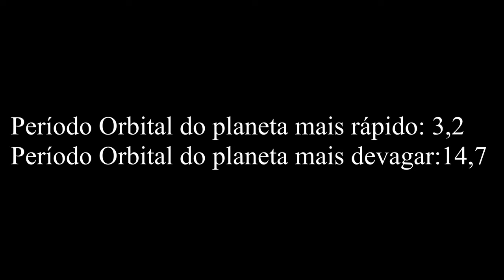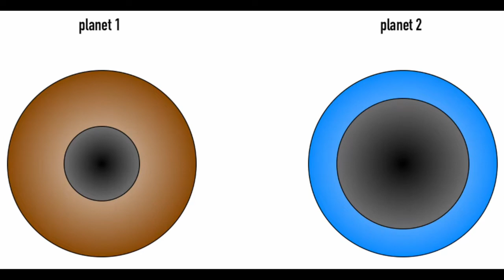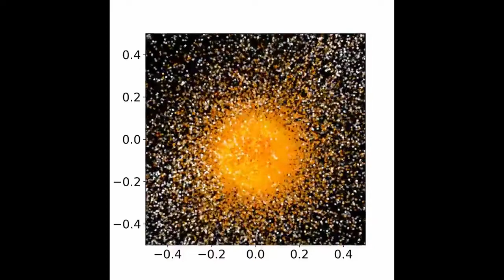A"VIOLÊNCIA" MOLDOU A EVOLUÇÃO PLANETÁRIA NO SISTEMA SOLAR E EM "OUTROS MUNDOS" !?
Impactos gigantes causados ​​por colisões interplanetárias podem ser as responsáveis pela diversidade de composição e densidade planetárias dentro de um  sistema de exoplanetas. Uma equipe internacional de astrônomos encontrou novas evidências disso após passar  três anos observando o sistema exoplanetário Kepler-107

Eles reuniram mais de uma centena de medidas espectroscópicas de todos os quatro planetas de massa subnetunianas do sistema . Ao contrário da relação da Terra com o Sol, os planetas de Kelper-107 estão muito mais próximos uns dos outros e da sua estrela hospedeira . Todos têm um período orbital de dias invés de anos.

Não é incomum que o planeta que está mais próximo da estrela seja o mais denso por causa do aquecimento e da interação com a hospedeira.

Só que em Kepler-107, o segundo planeta, 107c, é mais denso que o primeiro, 107b. Tanto que 107c contém em seu núcleo uma fração de massa de ferro pelo menos duas vezes maior que a de 107b, indicando que, em algum momento, 107c teve uma colisão gigante de alta velocidade frontal com um protoplaneta da mesma massa ou mais colisões com múltiplos planetas de menor massa.

 Estes impactos teriam arrancado parte do manto de rocha e silicato de Kepler-107c, sugerindo que é mais denso agora do que era originalmente.

Esta simulação  mostra
O resultado de uma colisão frontal de alta velocidade entre dois planetas de massa terrestre. A faixa de temperatura do material é representada por quatro cores: cinza, laranja, amarelo e vermelho, em que cinza é a mais fria e vermelho é a mais quente. Essas colisões ejetam uma grande quantidade do material do manto de silicato deixando um planeta com alto teor de ferro, remanescendo uma alta densidade semelhante às características observadas do Kepler107c.

Isso sugere que colisões gigantes de alta velocidade são parcialmente responsáveis ​​pela evolução planetária.

Acredita-se que impactos gigantes tenham tido um papel fundamental na formação de nosso sistema solar. A existência da lua é  provavelmente o resultado de um impacto, isso também poderia explicar a alta densidade de Mercúrio.

Mais informações: Aldo S. Bonomo et al. Um impacto gigantesco como provável origem de diferentes gêmeos no sistema exoplaneta Kepler-107, Nature Astronomy (2019). DOI: 10.1038 / s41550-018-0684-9

Crédito imagens:

Canal: tony chopper
Canal: Space Videos
Canal: ajtronic
Canal: Jack Breton